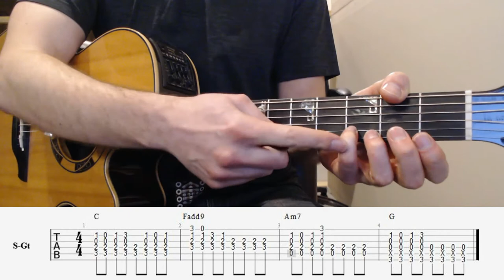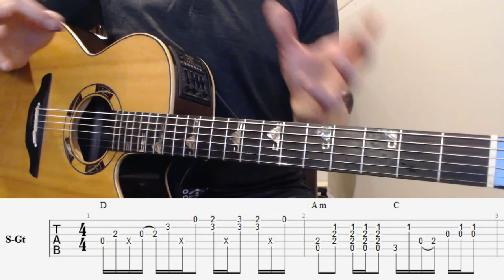Top 10 NEIL YOUNG songs for ACOUSTIC Guitar! Tabs | Lesson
In this video, I'm sharing with you 10 Neil Young songs for Acoustic Guitar that challenge, inspire and broaden your horizons as a player. Try the free lesson tabs at the end!

Guitar - Takamine TSF 48C